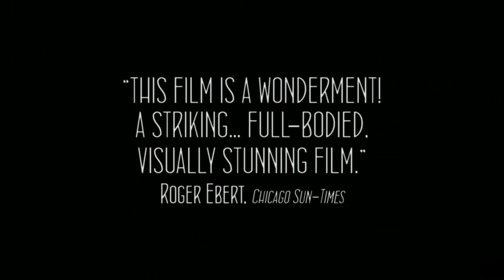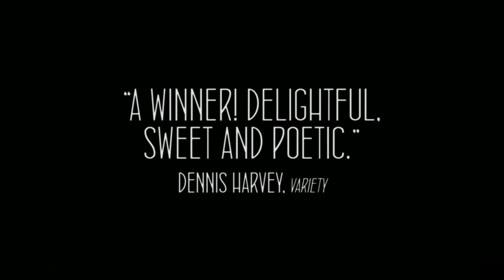Blancanieves Official NZ Trailer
BLANCANIEVES opens in Cinemas in NZ on 19th September 2013.

BLANCANIEVES is a gothic melodrama inspired by the Brothers' Grimm tale. Once upon a time there was a little girl who had never met her mother, and she grew up being hated by her evil stepmother. She learned her father's art, a famous bullfighter, and one day she ran away to become a legend. Set in 1920s south of Spain, BLANCANIEVES is a tribute to silent films.